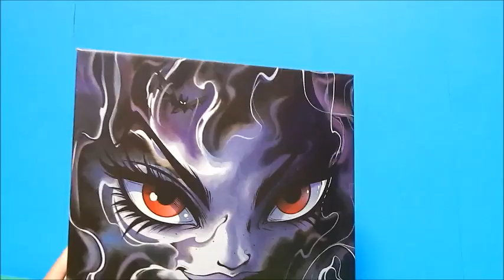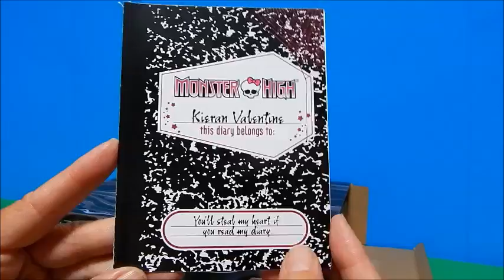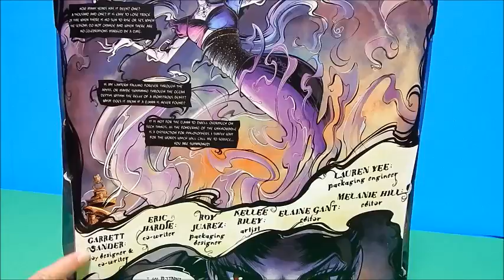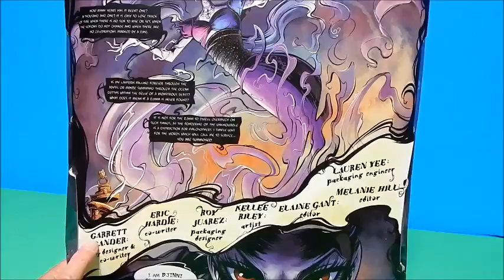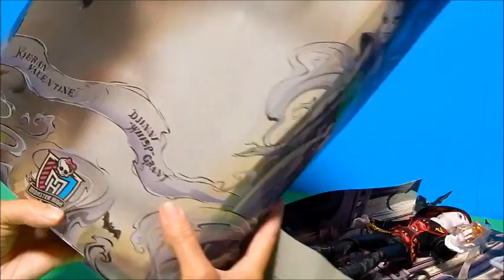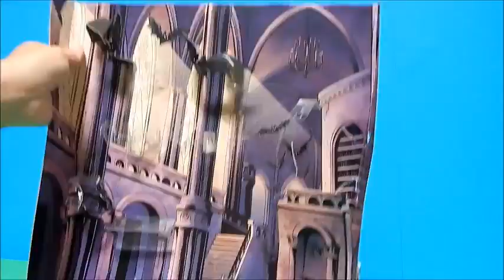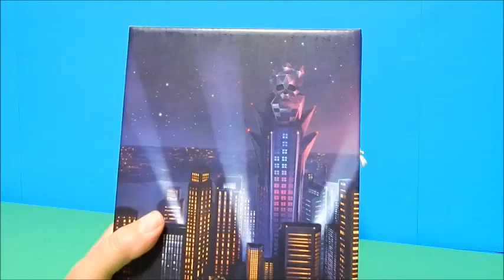Exclusive SDCC Comic-Con Monster High Whisp Valentine & Nefera Dolls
Get a Detailed look at these Monster High Comic-Con Exclusives!